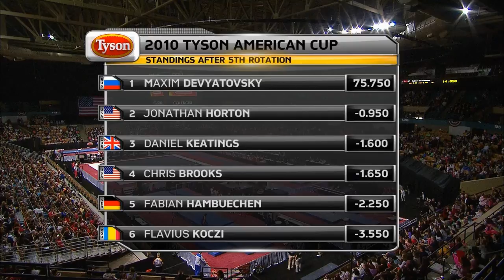Nastia Liukin and Lexie Priessman Interview - 2010 Tyson American Cup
March 6, 2010 - DCU Center - Worcester, Mass.